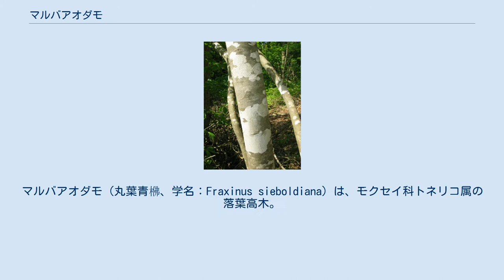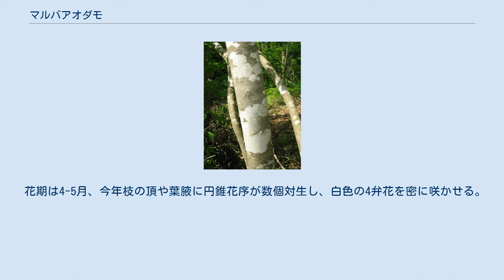マルバアオダモ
マルバアオダモ（丸葉青梻、学名：Fraxinus sieboldiana）は、モクセイ科トネリコ属の落葉高木。
雌雄異株。
別名、ホソバアオダモ、トサトネリコ、コガネアオダモ、コガネヤチダモ。
 幹の高さは5-15mになる。
若い枝は緑色で、若枝や花序、葉柄には細毛があり、次年には灰白色になる。
葉は、長い葉柄をもって枝に対生し、3-5(-7)葉からなる奇数羽状複葉で、小葉の形は卵形から卵状長楕円形になる。
葉の先端は鋭尖形で、基部はゆがんだくさび形で、葉身の長さ(3-)5-10cm、幅1.5-3.5cmになる。
ふつう葉の裏面の中脈沿いに白毛が生えるが、のちに無毛になる場合がある。
 葉の縁はほぼ全縁であり、鋸歯は不明瞭で波打つ程度。
同属のアオダモ（青梻、学名：Fraxinus lanuginosa f. serrata）には明瞭な鋸歯がある。
和名のマルバは、葉の形や葉先が丸いことを表すわけではなく、縁に明瞭な鋸歯がなく滑らかであるためといわれている。
葉の形の実態を表す別名として、ホソバアオダモ（細葉青梻）がある。
 花期は4-5月、今年枝の頂や葉腋に円錐花序が数個対生し、白色の4弁花を密に咲かせる。
花弁は線形で長さは6-7mm。
雄蕊は、雄花、雌花（両性花）ともに2本あり、雌蕊は雌花（両性花）に1本ある。
果実は長さ2-2.7cmの翼果となる。
 日本では、北海道、本州、四国、九州に分布し、低い山地に生育する。
アジアでは朝鮮に分布する。